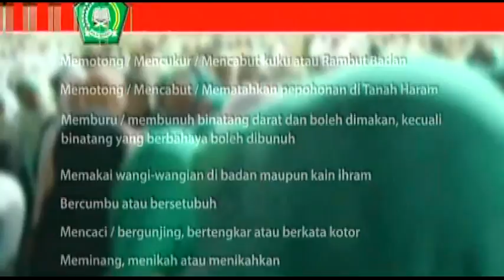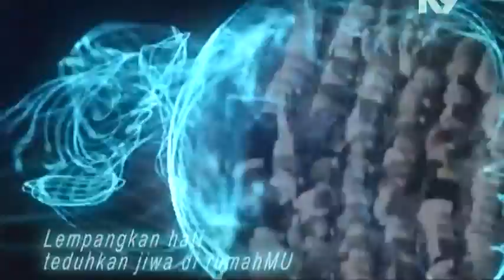Seputar Haji & Umrah - Haji Wanita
Nahdlatul Ulama